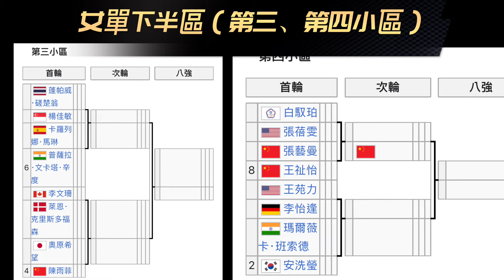戴氏風采 2023首站賽事 馬來西亞公開賽 籤表出爐，小戴籤表位置再碰山口茜｜BWF MALAYSIA OPEN 2022